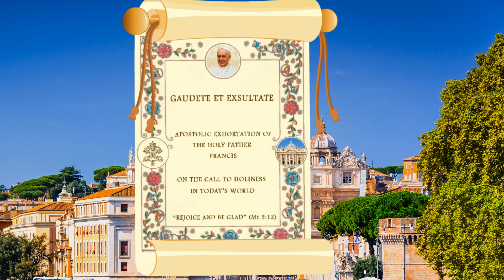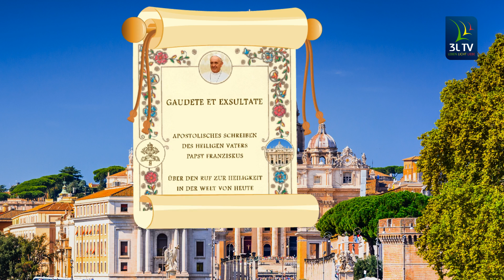001-Gaudete et Exsultate -Apostlic Exhortation of Pope Francis 2018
Gaudete et Exsultate -Apostlic Exhortation of Pope Francis 2018.
On the call to holiness in today's world